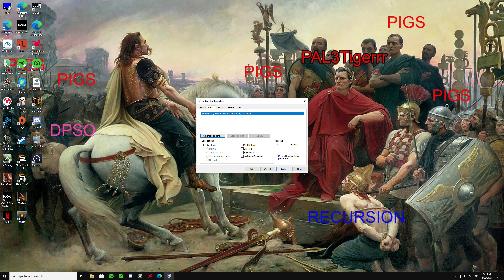msconfig cpu fix